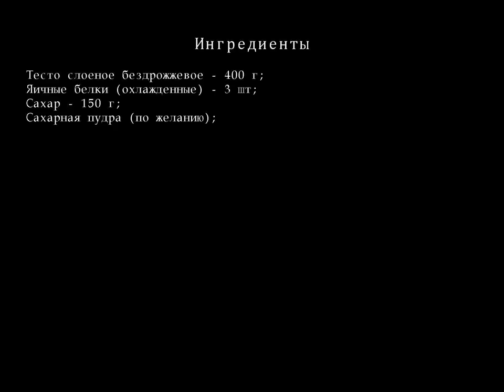Слоеные трубочки с белковым кремом ПОШАГОВЫЙ РЕЦЕПТ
Эти любимые многими пирожные очень просто приготовить.Попробуйте!
Ингредиенты для Слоеные трубочки с белковым кремом
    Тесто слоеное бездрожжевое — 400 г;
    Яичные белки  (охлажденные)  — 3 шт;
    сахара — 150 г;
    Сахарнойя пудры  (по желанию)  ;
Слоеные трубочки с белковым кремом рецепт